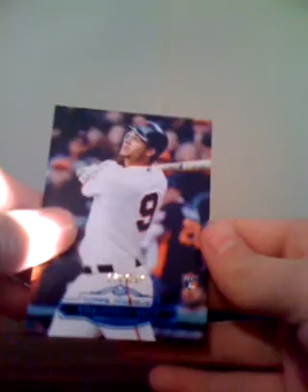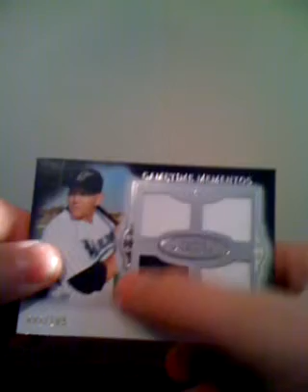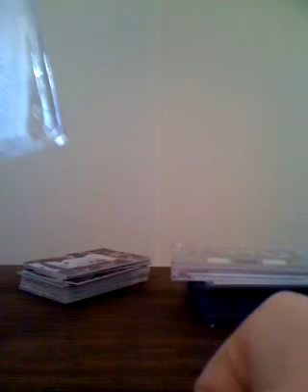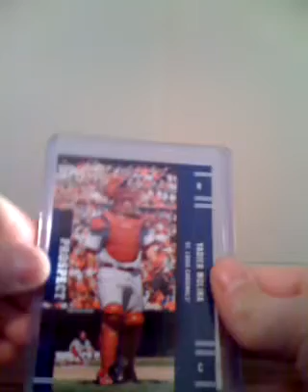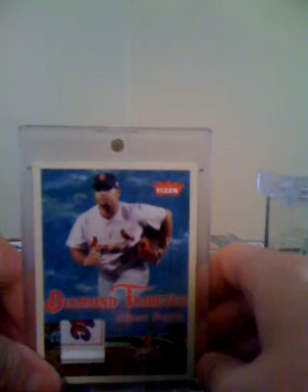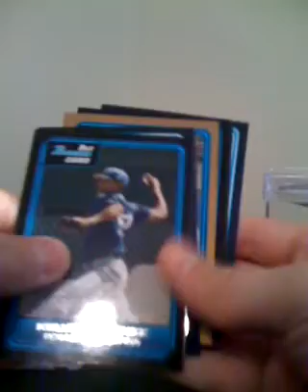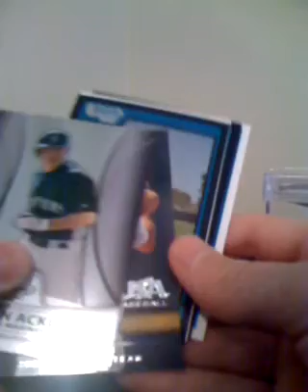2011 Topps Marquee Baseball Recap, giveaway winner, World Series PC's